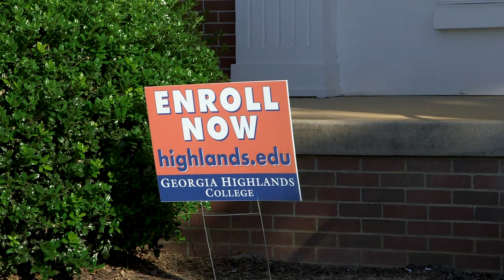Winn Building Ribbon Cutting - Georgia Highlands College